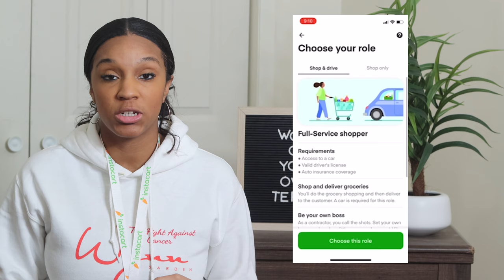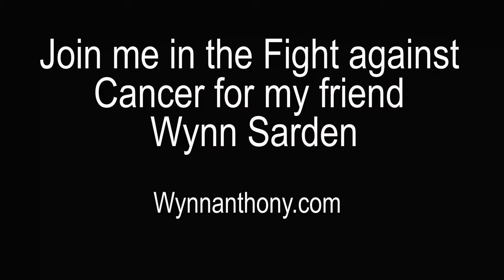Instacart Shopper Review: Everything you need to know before you start. Step by Step Tutorial (2024)